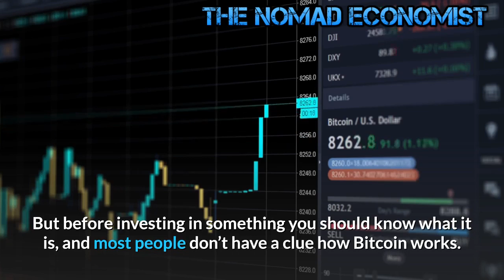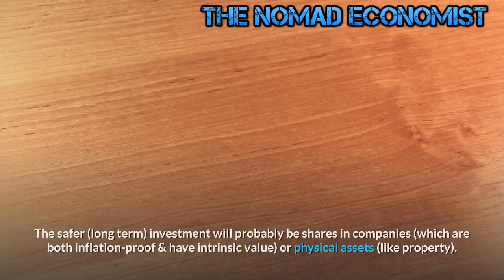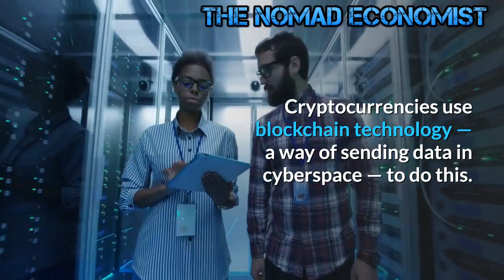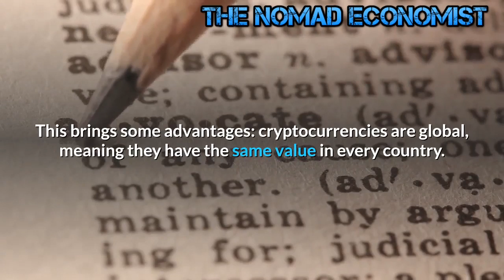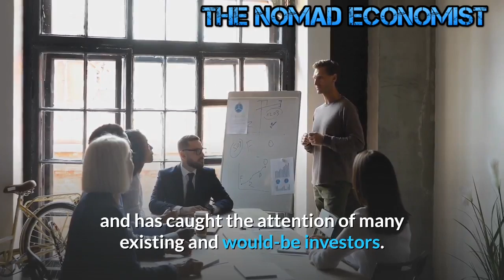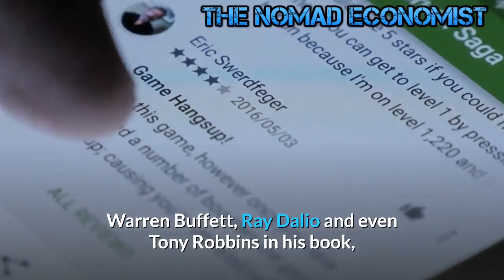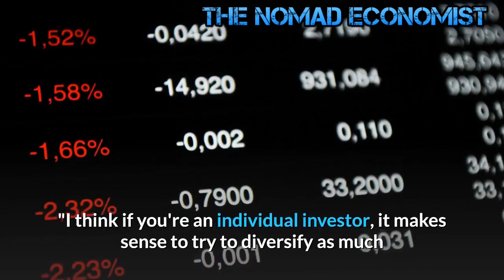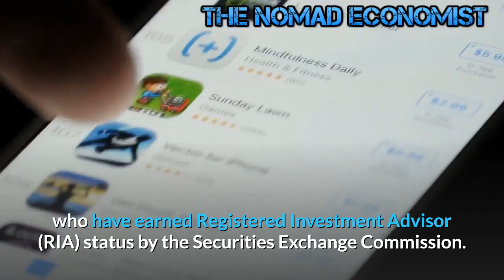Should You Buy Bitcoin ?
Where to buy bitcoin , why buy bitcoin , should you invest in bitcoin
Bitcoin may or may not be a good investment for you.
But before investing in something you should know what it is, and most people don’t have a clue how Bitcoin works.

Bitcoin Is A Speculative Asset, Not A Currency.
Bitcoin isn’t a currency, and hasn’t been one since 2014 when the Internal Revenue Service deemed Bitcoin to be an asset rather than a currency with Notice 2014-21.

Ergo, every time a Bitcoin changes hands a capital gains disposition is triggered for US tax purposes—the same thing happens whenever someone sells a stock or a house. This means that Bitcoin (in the US at least) cannot function as a currency. Bitcoin is an asset.